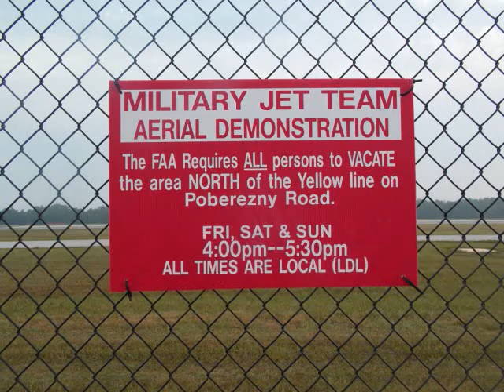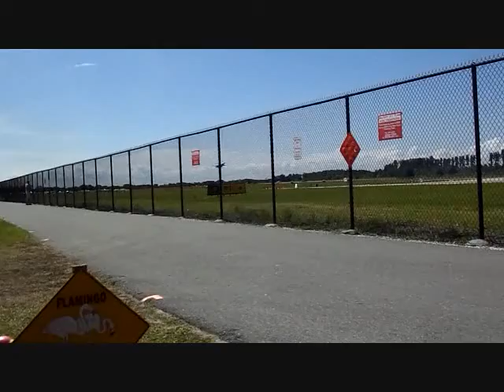Misc Stuff, Sun n Fun 2015